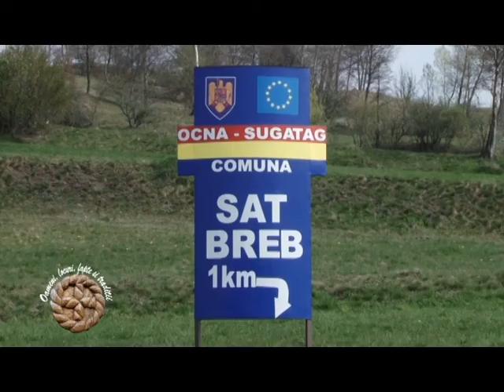Emisiunea 3 oameni locuri fapte si traditii Ocna drum 1